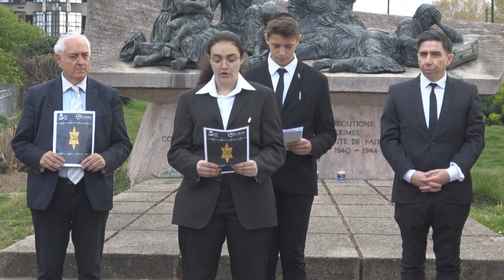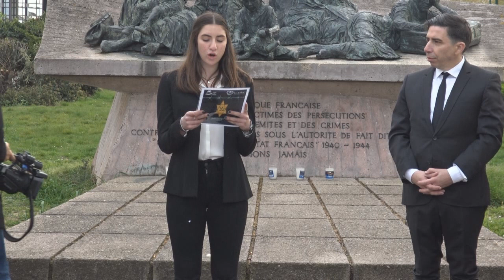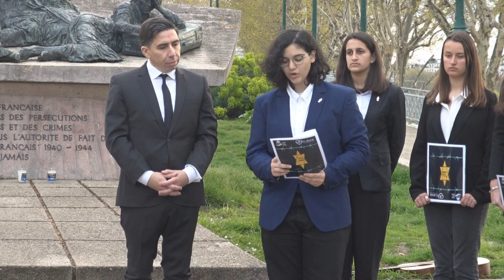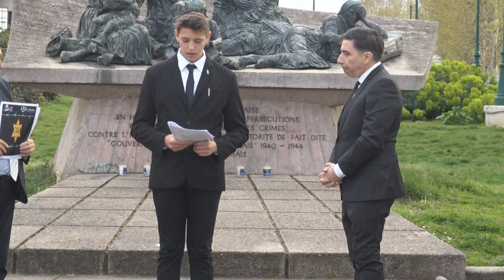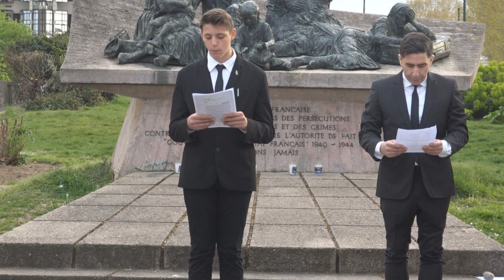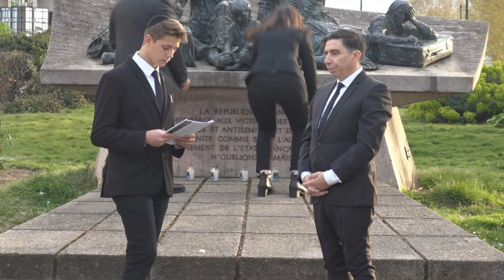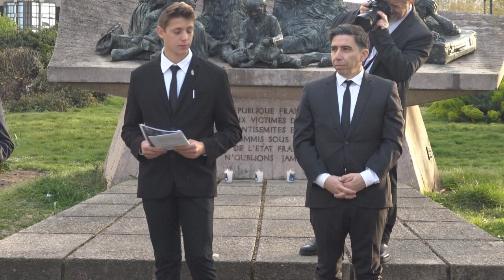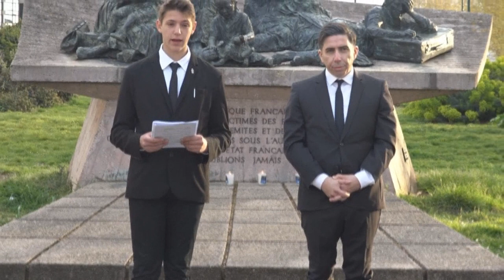Commémoratif de la rafle du Vél’ d’Hiv’ (16-17 juillet 1942)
Sur proposition de l'Ambassade d'Israël à Paris, les associations ICYL (Centre israélien pour les jeunes leaders / The Israeli Center for Young Leaders) et C.I.E.U.X., se sont réunies le 7 avril au monument commémoratif de la rafle du Vél’ d’Hiv’, quai de Grenelle à Paris, pour rendre hommage aux 13 152 Juifs arrêtés les 16 et 17 juillet 1942 par la police française : 1129 hommes, 2916 femmes et 4115 enfants enfermés dans l’enceinte sportive du Vélodrome d’Hiver, internés puis déportés vers les camps d’extermination de l’Allemagne nazie, aucun n’en est revenu.

Au devoir de mémoire correspond un devoir de respect, d’estime et d’amitié, que l’ICYL et CIEUX ont exprimé dans un Appel commun, lancé solennellement en fin de cérémonie :

NOUS CROYONS QU’EN FACE DE LA MONTEE DRAMATIQUE DU RACISME, DE L'ANTISEMITISME, DU DÉNI DE LA SHOAH ET DE LA DELIGITIMISATION D’ISRAEL, LES JEUNES LEADERS AVEC L'AIDE D'ENSEIGNANTS, D'ÉDUCATEURS ET D'ONG AXÉS SUR LA PAIX SOCIALE, ONT UN RÔLE IMPORTANT À JOUER DANS LES ÉCOLES, AU SEIN DES ORGANISATIONS DE JEUNES ET DANS LES MÉDIAS SOCIAUX.
PLUS DE HAINE ! PLUS DE RACISME, D'ANTISEMITISME ET DE DÉNI DE LA SHOAH !
OUI, À LA FRATERNITÉ, À LA SOLIDARITÉ ET AU DIALOGUE! ».

La cérémonie d’hommage aux victimes du Vél’ d’Hiv’, fut présidée par Yitzhak Eldan, Président du Club des ambassadeurs d'Israël, responsable de l'Ecole des jeunes ambassadeurs israéliens et Alexandre Vigne, Directeur de C.I.E.U.X.

La délégation de CIEUX était composée de juifs, chrétiens et musulmans, parmi lesquels Boubacar Conté (Secrétaire-Général de la Mosquée Nour - Paris 12ème), Eric Ebrard (Administrateur de la synagogue Ora Vesimha à Paris 11ème), Daniel Koskas (Président des étudiants juifs de la Sorbonne), Géraldine Atsé (chef de chœur de l’association « Chœur Vivant », responsable de chorale paroissiale).

De jeunes musulmans, filles et garçons, d’origine tunisienne, malienne, sénégalaise et indienne, avaient un rôle attribué durant la cérémonie, en binôme avec un lycéen israélien : Amada (15 ans) a déposé une gerbe, Téné (17 ans) a allumé un cierge, Rahma (20 ans) a lu la Déclaration conjointe ICTL / C.I.E.U.X. contre le racisme et l’antisémitisme et Youssef (23 ans), a fait le récit du sauvetage de juifs par une française, lors de l’Occupation.

De jeunes catholiques, protestants et sans religion avaient préparé avec les lycéens musulmans ce temps de recueillement, le 20 mars à la Mairie du 12ème, dans le cadre de la Semaine de Lutte contre le racisme et l'antisémitisme.

A cette occasion, Alexandre Vigne informa les participants de la décision prise quelques heures plus tôt par le Président de la République Emmanuel Macron, de faire du 7 avril un jour de commémoration du génocide des Tutsi, la notion de génocide ayant pour la première fois été employée à l’égard des juifs, dans l’acte d’accusation du tribunal de Nuremberg contre les criminels de guerre nazis.

Lors de la cérémonie, français et Israéliens ont entonné la Marseillaise, avant que la soliste Géraldine Atsé interprète un chant de repentance chrétien, le Kyrie de Saint-François Xavier : « Pardonne-moi, Seigneur, Je n’ai pas su aimer, Pardonne-moi, Seigneur, je me suis dérobé, Je ne suis pas resté le gardien de mon frère »...

Tous, jeunes français et israéliens, sont désormais les témoins d’une amitié qui fait d’eux ses propres Ambassadeurs de bonne volonté !

Participants :
- Yitzhak Eldan, Ambassadeur d’Israël émérite, Président du Club des ambassadeurs d'Israël, responsable de l'école des jeunes ambassadeurs israéliens
- Alexandre Vigne, Directeur de C.I.E.U.X.
- Snir Dolev, Directeur de l’ICYL (the Israel Center for Youth Leadership)
- Hila Dolev, Fondatrice de l’ICYL
- Rami Carmel, community manager de l’ICYL
- Tal Yaffe, Animateur de l’ICYL
- Boubacar Conté et Seyfullah, Secrétaire-Général et Animateur jeunesse de la Mosquée Nour - Paris 12ème
- M. et Mme Eric Ebrard, Administrateurs de la synagogue Ora Vesimha à Paris 11ème
- Daniel Koskas (Président des étudiants juifs de la Sorbonne)
- Géraldine Atsé, chef de chœur de l’association « Chœur Vivant », responsable de chorale paroissiale au Kremlin-Bicêtre
- Amada (15 ans), Téné (17 ans), Rahma (20 ans), Youssef (23 ans).